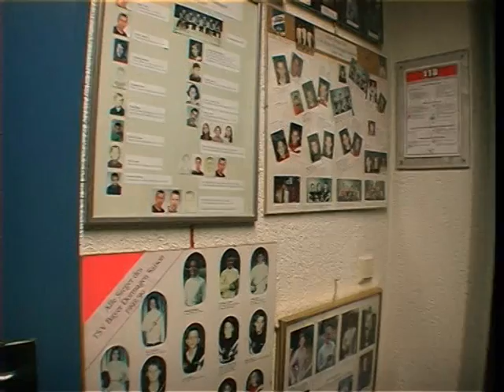TSV Bayer Dormagen - Fechtabteilung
Promotionvideo der Dormagener Fechter